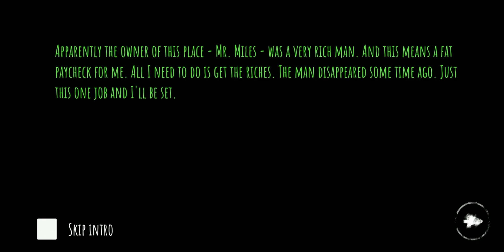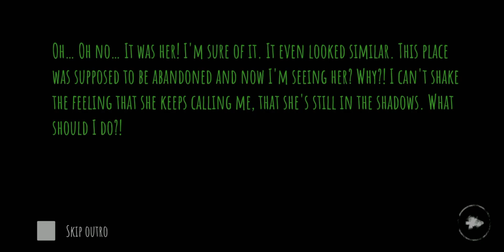Eyes - Horror Game | nakaka intense ang larong ito, pero ang ganda ng humahabol sakin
Hi, guys